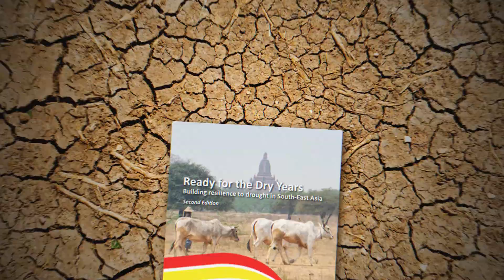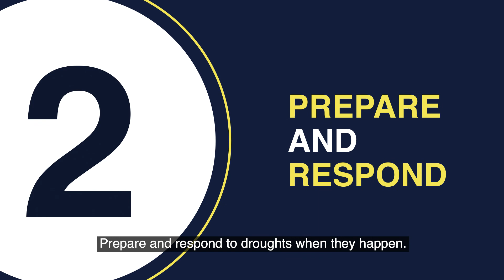Ready for the Dry Years: Building resilience to drought in South-East Asia. Second edition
This video highlights the key findings of ESCAP and ASEAN’s report entitled Ready for the Dry Years: Building resilience to drought in South-East Asia. This second edition of the report assesses the climatic drivers, severity and impacts of the two major drought events in South-East Asia during the past five years, from 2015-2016 and 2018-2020. An indicator called the Standardized Precipitation Index (SPI) is used to present a comparable analysis of drought across the region, climate projections are explored to reveal that drought risk is set to intensify as the climate warms, and subnational socio-economic data sets are used to reveal hotspots where the populations are most vulnerable. The report then sets out a new policy agenda through which ASEAN Member States can become ready for the dry years ahead. Ultimately, the information about intensifying drought risk and the policy guidance within the report provided the evidence base for the ASEAN Declaration on the Strengthening of Adaptation to Drought as well as the subsequent Regional Plan of Action.